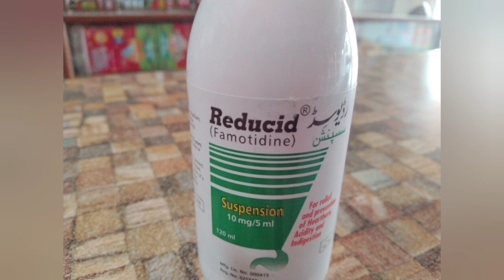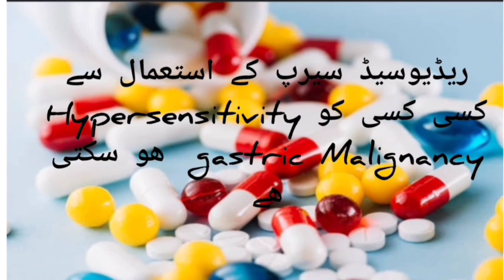reducid syrup gas tezabiat our sene ki jalan main behtreen hai